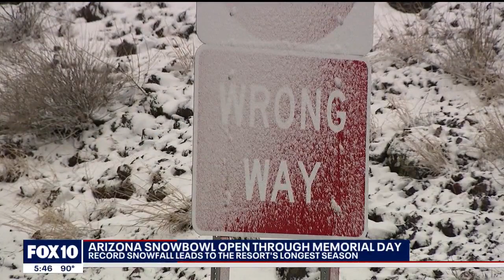Arizona Snowbowl to end record-breaking ski season with Memorial Day weekend bash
After a rather strong winter season with lots of snow, Arizona Snowbowl is ending what is being remembered as a season for the record books with a huge Memorial Day weekend skiing bash. FOX 10's Anita Roman reports.